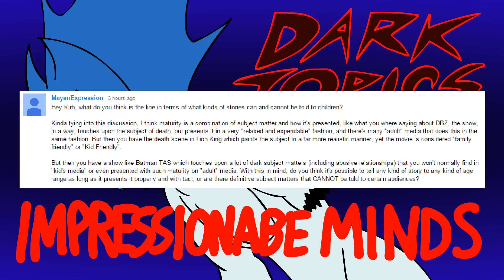Dark Topics for Impressionable Minds - Kirblog 6/6/15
Please help out Brianne Brozey (voice of Tsukasa from .hack//SIGN and *much* more) by donating to her YouCaring fundraiser.

This weekend's topic comes from MayanExpression, who asked for my thoughts on "the line" of what's appropriate in stories for children in media. While I think there's definitely thought that should be put into the impact a story might have, whether it be a show, game, movie or book, but I'm also not of the "we gotta protect the children!!" mindset by any stretch of the imagination. I bring up a few examples of how different "kids shows" address these darker subjects, why it's important that kids be exposed to them and how they can leave a positive impact on them overall.

Got questions or ideas for subjects? Leave a comment here, tweet at me, shoot me a question to my ask-box on tumblr or anything you like; I'm always open to suggestions!